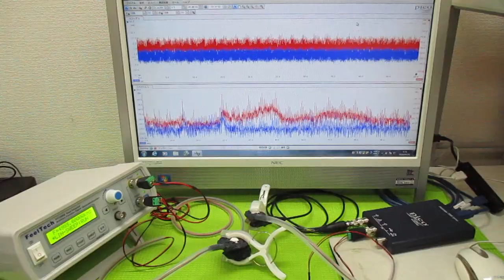オリジナル超音波プローブの「発振・制御」技術 ultrasonic-labo